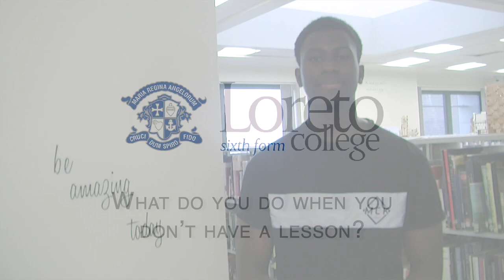Top Tips from our students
Top Tips